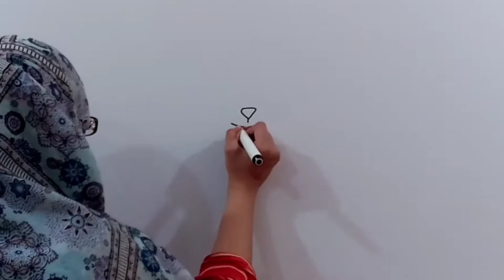how to draw bunny